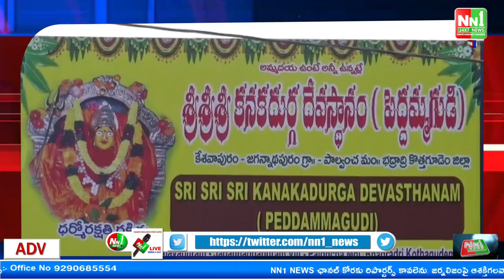పాల్వంచ .. శ్రీ కనక దుర్గ దేవస్థానం పెద్దమ్మ తల్లి ఆలయం లో శ్రీ దేవి శరన్నవరాత్రి మహోత్సవం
పాల్వంచ : మండలం లో జగన్నాధపురం కేశ్వాపురం గ్రామాల మధ్య వెలసిన శ్రీ కనక దుర్గ దేవస్థానం పెద్దమ్మ తల్లి ఆలయం లో శ్రీ దేవి శరన్నవరాత్రి మహోత్సవం.

"nn1news live"
"nn1news luve"
"nn1news"
"nn1news live"

NN1 NEWS#
NN1 News#
nn1news live#
nn1news breaking news today#
nn1news Breaking#
nn1news Youtube on live#
nn1news Sucribe#